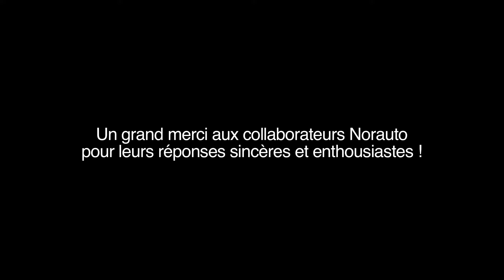Le plus difficile dans mon metier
Vue par les collaborateurs !
[Ce sont les collaborateurs qui en parlent le mieux]